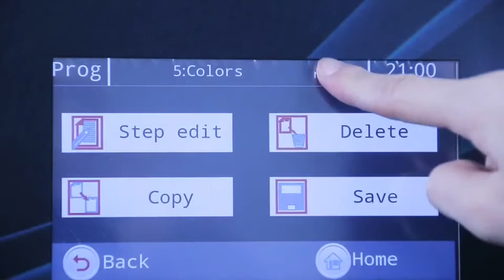Hard Mount Washer Controller Programs Setting - Blue Whale 🐳